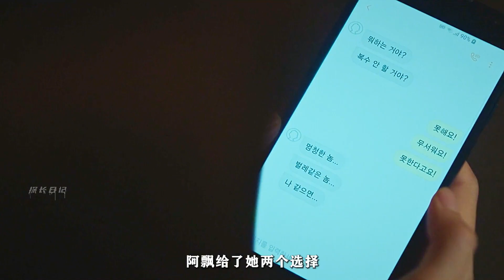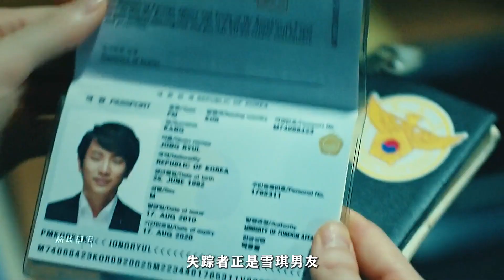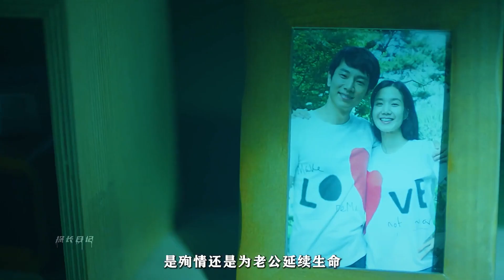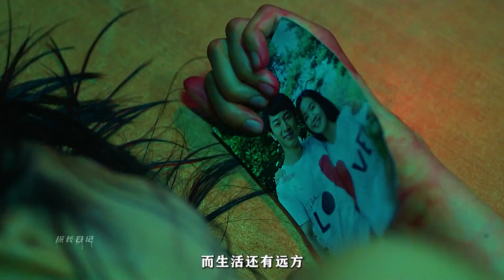這個韓國阿飄的演技炸裂，甩當紅小花十條街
影評,韓國電影